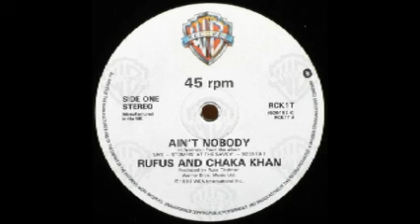(Old School Music) Rufus & Chaka Khan - Ain't Nobody